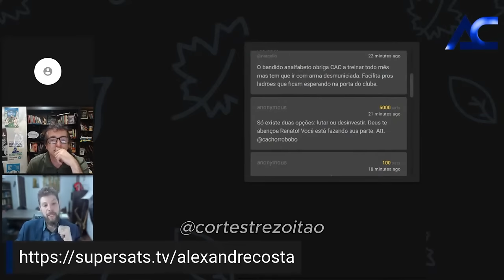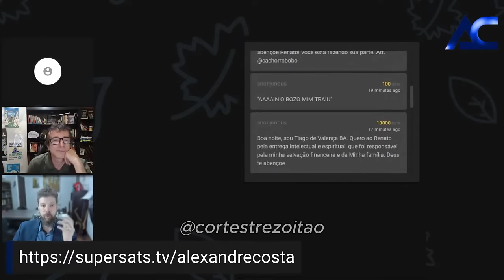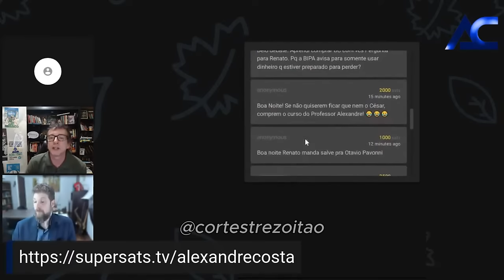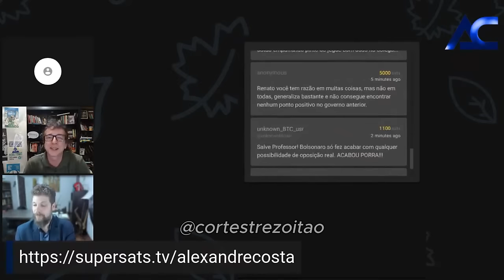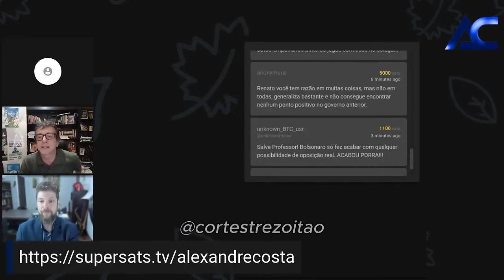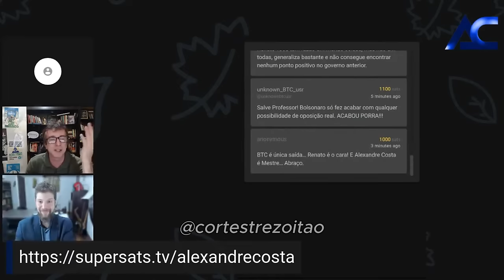CLIMA ESQUENTA EM DEBATE COM TREZOITÃO